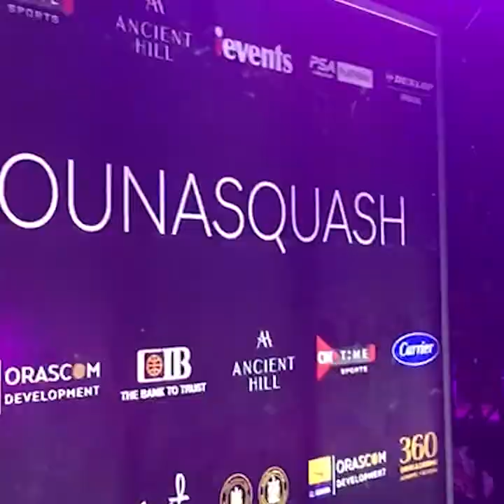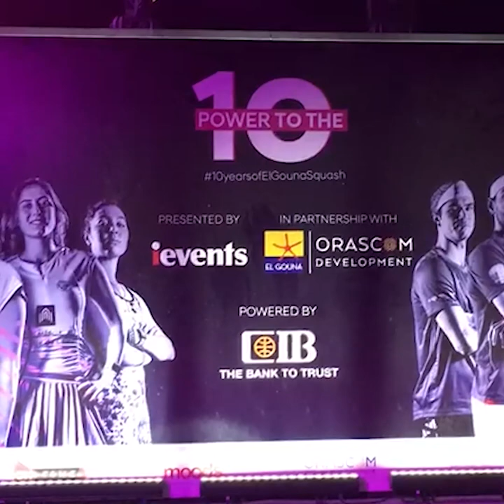الشوربجي بطل مصر في الاسكواش: عاوز أرجع رقم 1.. واللعبة خسرت كتير بعد اعتزال رامي عاشور